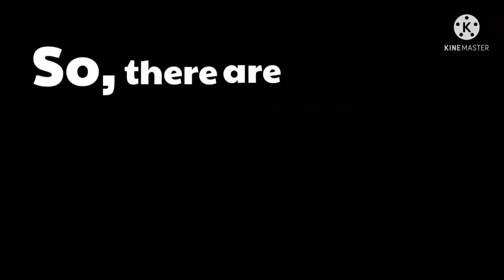How to find iron in Minecraft. Easiest and Fastest way. How to smelt Iron. Tutorial #0010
In this video i have show you how to find and smelt Iron in Minecraft(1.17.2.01). Most easiest and fastest way.
00:00 Welcome
00:34 Start of tutorial
01:53 One amazing fact about zombie!
02:55 How to Smelt Iron in Minecraft
03:29 How to make Iron Pickaxe
04:08 Thanks for watching till now :)
Fastest and easiest way to mine iron in Minecraft pe
How to make sticks in Minecraft
Minecraft survival tutorial
Minecraft survival tips
Minecraft tips
how to play Minecraft
Minecraft tutorial easy
Minecraft gameplay
Minecraft tips & tricks
Minecraft survival ideas
Minecraft tutorial
Everything about Minecraft
Guide for day 1
Guide for day one in Minecraft
Minecraft survival guide day1